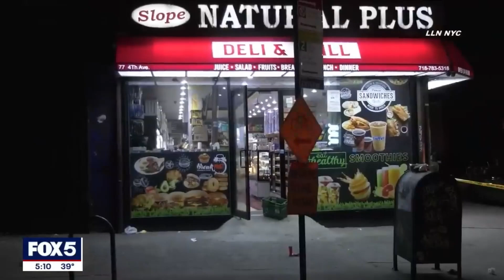Woman was stabbed to death because she didn't want to give her phone number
Samyia Spain, a 19-year-old woman, was fatally stabbed outside a Brooklyn deli after rejecting a man's advances. Her twin sister, Sanyia, was also stabbed in the arm during the attack.